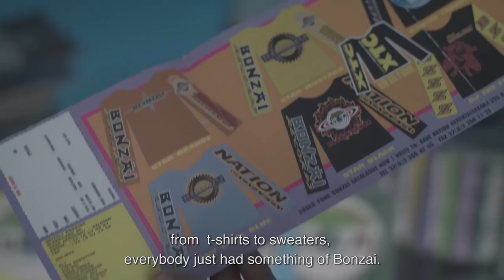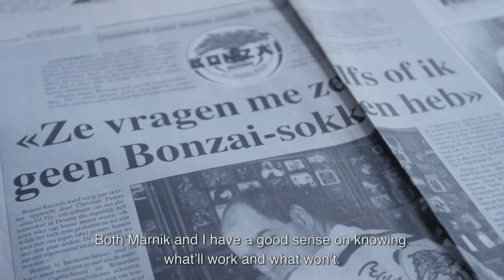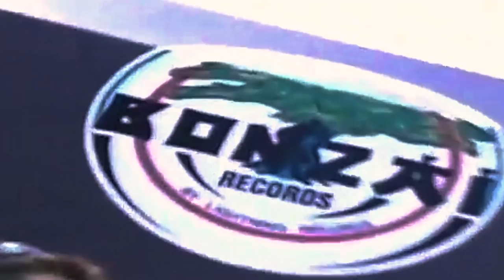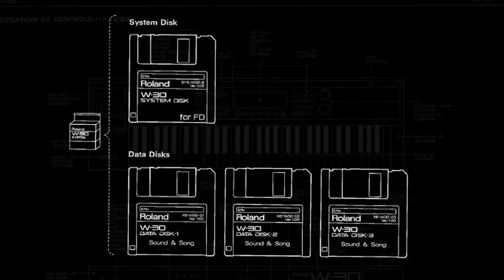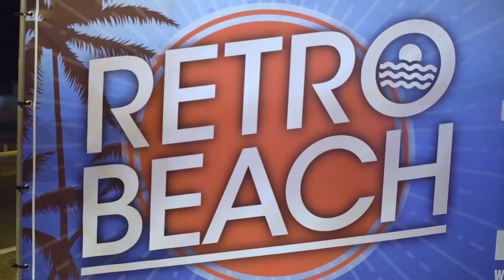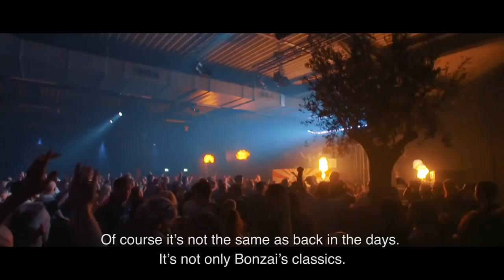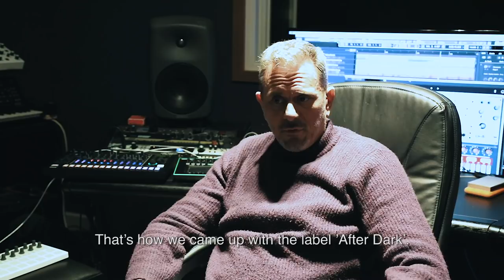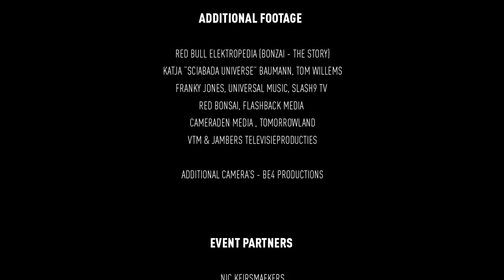wearebonzai - documentary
Bonzai Records, Bonzai Progressive & DJunkee are proud to present WEAREBONZAI. After the success of Bonzai Records: The Story, from Red Bull Elektropedia, we loaded fresh film into the cameras and gathered a host of homegrown and internationally renowned artists for more in-depth interviews, with a few stories from back in the day. In this documentary we also speak to the people behind the brand, those who strive to continue the legacy and legend of Bonzai. You’ll see and hear from the team who look after distribution, label management, copywriting, royalties, artist management and everything else that is needed to run a modern record label. Of course, our music is celebrated as well, the music that put us on the map and the music that keeps us there, at the forefront. Our events are a big part of the Bonzai story, we’ve solidified our presence on the festival calendar with annual events as well as a multitude of headliners. This is our story, and we wanted to tell you who we are. WEAREBONZAI.